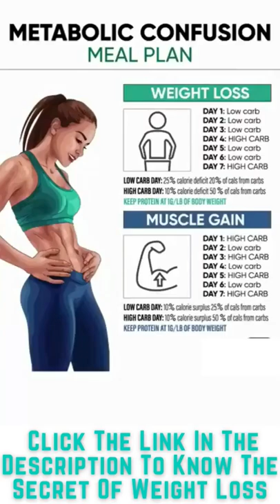Metabolic Exercise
Get the Tropical Secret for healthy weight loss just

metabolic exercises,
metabolic exercises for hormone type 6,
metabolic exercises for hormone type 1,
metabolic exercises for over 50,
metabolic exercises for weight loss,
metabolic exercises for over 40,
metabolic exercises for hormone type 4,
metabolic exercises at home,
metabolic exercise for hormone type 2,
metabolic exercise stress test,
metabolic exercise for hormone type 5,
metabolic exercise test,
metabolic exercise program,
metabolic exercise examples,
metabolic syndrome exercise,
metabolic changes during exercise,
exercise for metabolic syndrome,
metabolic exercise hormone type 2,
metabolic exercise hormone type 4,
metabolic renewal exercise,
metabolic exercise type 6,
best metabolic exercises,
metabolic stretching exercises

youtube shorts,
youtube video,
youtube cartoon
trending videos,
trending status,
trending comedy,
trending dance
shorts video,
shorts beta,
shorts youtube,
shorts song,
shorts food,
shorts tiktok,
shorts channel

2323

   Core workout for women
lean body workout for women
slim body workout for women
banda calypso
ben affleck jennifer garner
binks and takeeya
bonamur
bulls vs wizards
casa 5 x 10
chucky
el sonido del silencio
eyeshila filho
female shapeshifter
 fifth harmony songs
full body bodyweight workout
full body work out
full body workout
full body workout shorts
hae in kiss
hailey bieber
house of versace
joeboy
kendy silva
madhuri dixit
makhadzi nad master kg
mazi ebuka comedy
paola herrera
pimple removal
selena gomez
selena gomez songs
sundari serial
tiktok shorts